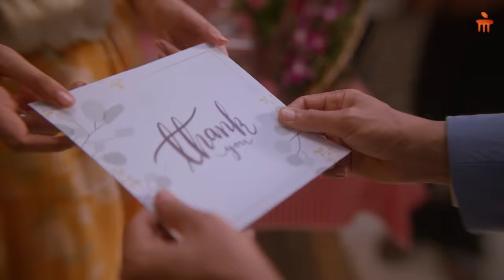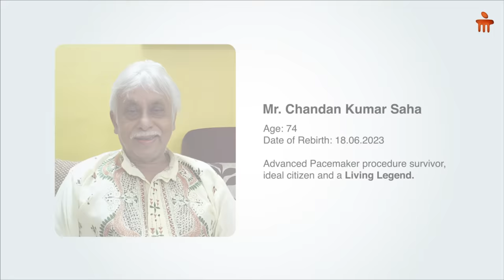Patients Celebrating Rebirthdays, Thanks to Manipal Hospitals' Doctors | Happy Doctors' Day, Really.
A single day, a lifetime of impact.

Embrace the joy of celebrating your rebirthday, and join us this Doctors' Day in thanking the remarkable doctors who make it possible.